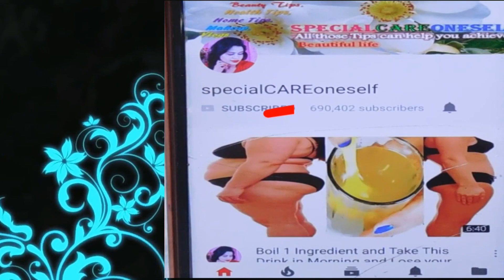ये 2 पत्तियां आप को कभी बूढ़ा नहीं होने देगी 3 Best Tips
Pintrerest: .